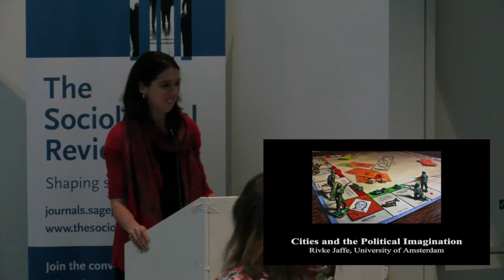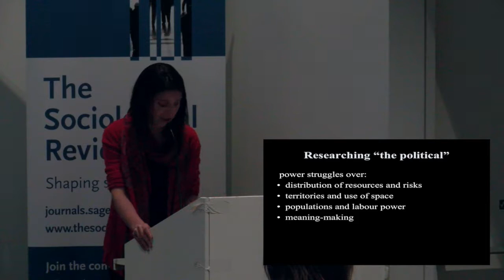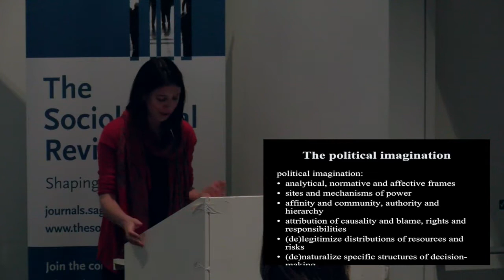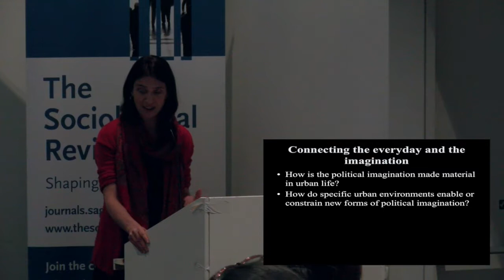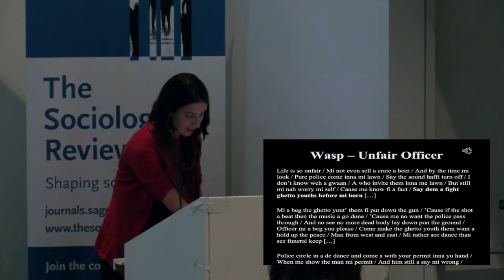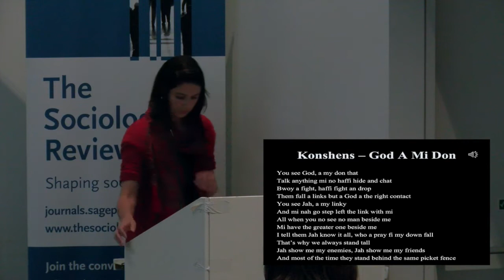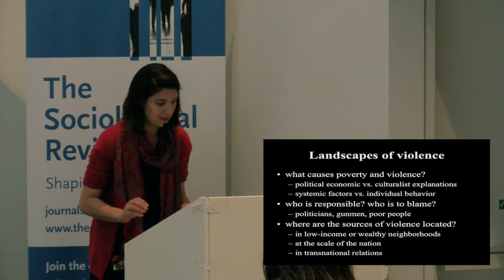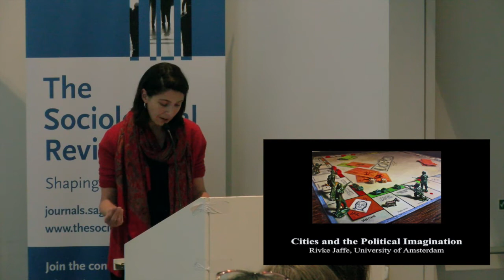Annual Lecture 2017: Cities and the Political Imagination | Rivke Jaffe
Rivke Jaffe,  Professor of Cities, Politics and Culture in the Department of Human Geography, Planning and International Development Studies at the University of Amsterdam, presented the Sociological Review Annual Lecture at Manchester Museum on 28 April 2017.

How can we recognise the political in the city? How might social scientists engage with forms of politics outside of established sites of research such as those associated with representative democracy or collective mobilizations? This presentation suggests that new perspectives on urban politics might be enabled by revisiting the connections between sociology and cultural studies, and specifically by combining long-term urban ethnography and cultural analysis.

Reading forms of creative expression in relation to power struggles in and over urban space can direct our attention towards negotiations of authority and political belonging that are often overlooked within the social sciences. I explore the possibilities of such an approach by focusing on the idea of the political imagination, and in particular on how everyday practices are informed by imaginations of urban rule and citizenship.